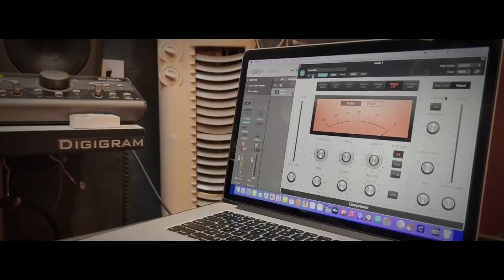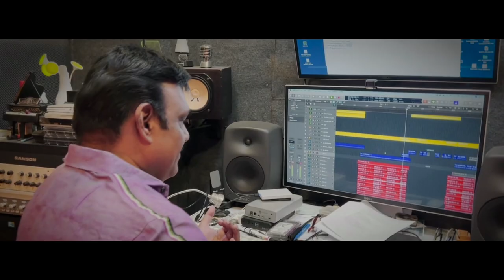musical album | spirit studios | vijay prathapan | taj noor | gandhimathinathan | village song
vijay prathapan#spirit studios#thaya ads#thirumaran#vijay prathapan#director vijay prathapan#music album#nellai music album#tajnoor#gandhimathinathan#singer velmurugan#singer ilaiyaraja saraswathi